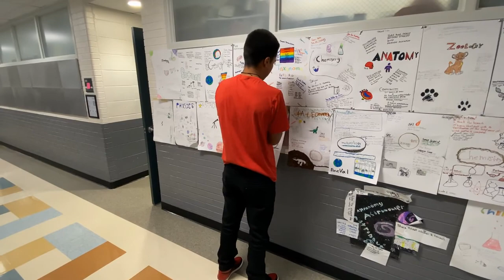Flynn Kindness - Pass It On